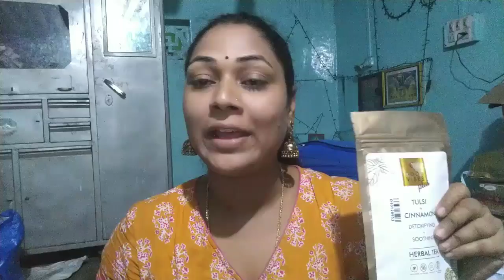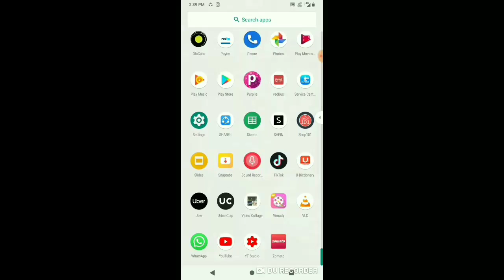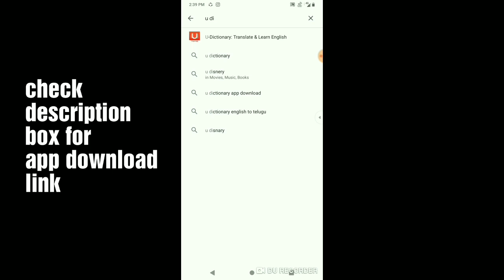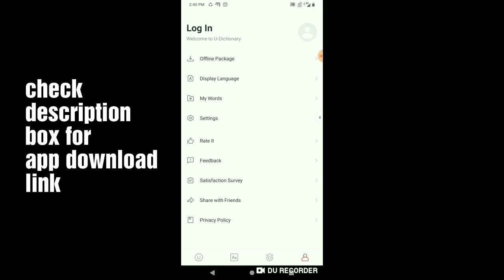😍మా అమ్మ ని చూస్తారా..//😢శేఖర్ మళ్ళీ రనివ్వడు అమ్మ వాళ్ళింటికి//😋అమ్మ చేతి చామాకు వడలు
Good Vibes Plus Purifying + Skin Nourishing Herbal Tea - Liquorice + Rose (50 g)
Good Vibes Plus Relaxing + Skin Illuminating Herbal Tea - Chamomile + Nettle (50 g)
Good Vibes Plus Skin Brightening + Skin Softening Herbal Tea - Chamomile + Fenugreek (50 g)
Good Vibes Plus Detoxifying + Soothing Herbal Tea - Tulsi + Cinnamon (50 g)
Good Vibes Plus Reviving + Skin Clearing Herbal Tea - Nettle + Coneflower (50 g)